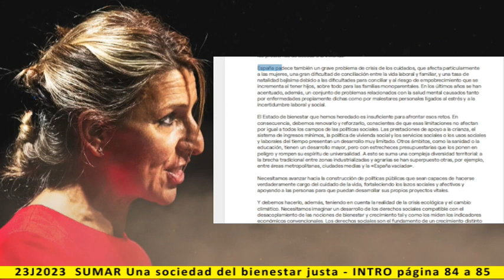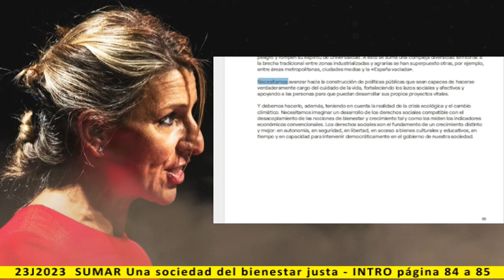Del bienestar justa - INTRO- Lectura del programa de SUMAR 2023 - pag. 84 a 85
15+ subtítulos de diferentes idiomas
15+ subtitles in different languages

Una sociedad del bienestar justa, saludable y verde

Más información:
Página web: Spainbelike.com